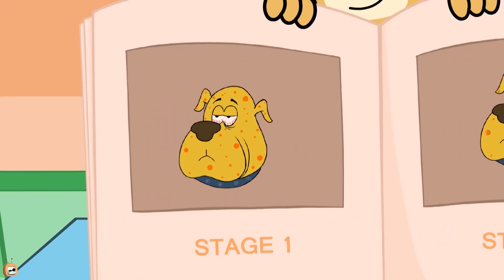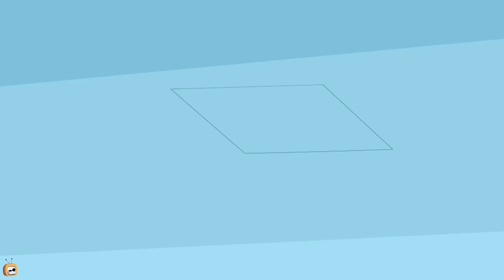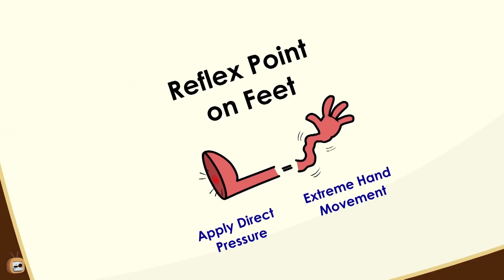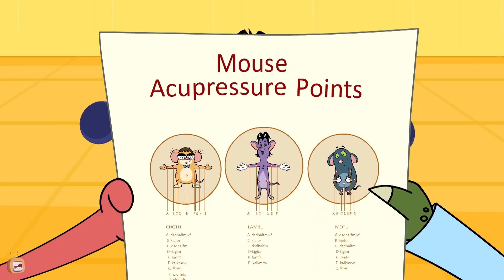Funny Kids 2d Cartoon | Mouse Brothers Sick When Trying to Help Friends| Rat A Tat | Chotoonz TV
One of the funniest YouTube animated cartoon animation episodes is here forkids.

Pakdam pakdai, famous as Doggy Don Rat a tat cartoon is very much similar to other famous slapstick animation shows like zig and Sharko, Wolfoo, oggy & cockroaches as well as Oddbods and so this cartoon animation would be a treat

Enjoy the hilarious comedy in RataTat & cat and keet!